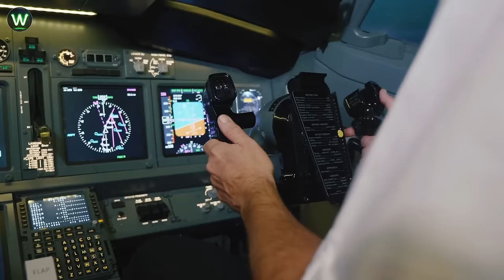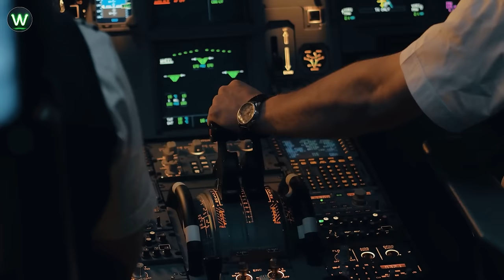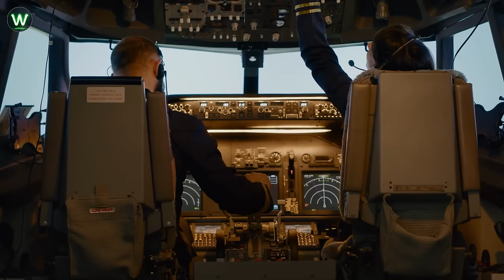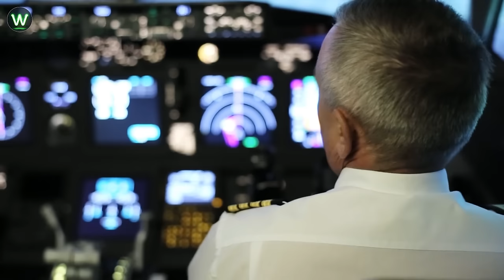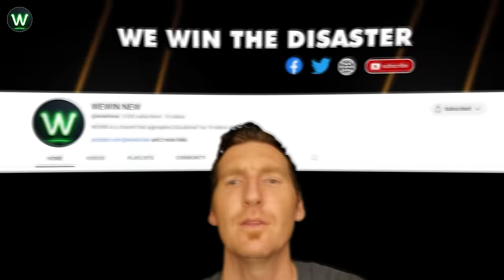Tragic Moments! Shocking Aviation Moments Filmed Seconds Before Disaster That'll Even Scare Devil !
In France, a DHC Twin Otter aircraft collided with a helicopter while attempting to land at Gustav Airport. Fortunately, no one was on board the helicopter, but its wing was torn off of catastrophic failures. Firefighters responded to the scene to address potential fuel leaks, but no fires occurred. Praise God!
In Maryland, a Cessna 185 Skywagon overturned in a cornfield. The incident occurred around 5:30 p.m., but thankfully, there were no injuries. Firefighters were also present, ensuring safety measures such as removing the battery and fuel from the wings of catastrophic failures. The aircraft, identified as November 955 Lima Sierra, attempted to reach a nearby lake but was unsuccessful.
In Turkey's Antalya, an airport was struck by a tornado, with visuals capturing the destructive force as it tore through the airport, causing damage to planes and infrastructure alike of catastrophic failures. All left a trail of destruction in its wake amid the howling winds.
On August 1, 2019, a single-prop KR2 plane, in a state of emergency, performed a daring landing onto State Route 7 in Spanaway on a Washington state highway, about 40 miles south of Seattle of catastrophic failures.